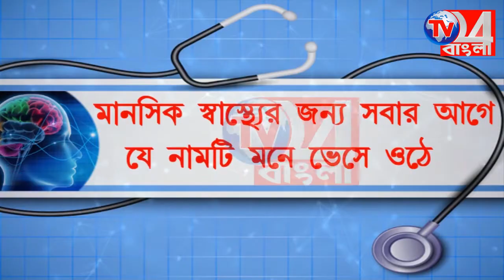সম্প্রীতির বার্তায় শান্তি বৈঠক রেজিনগরে